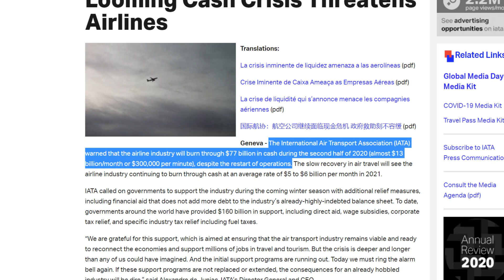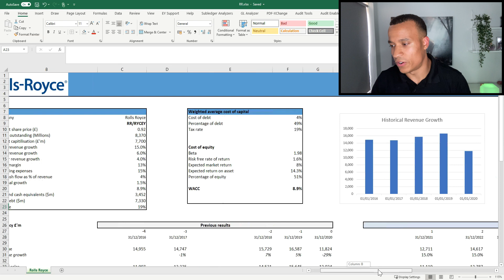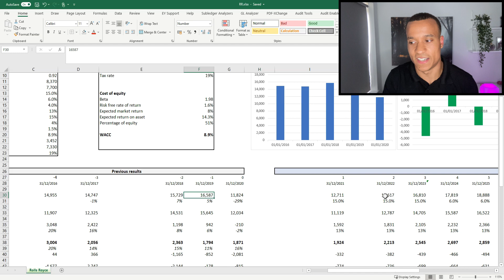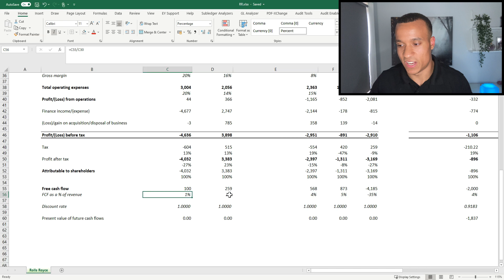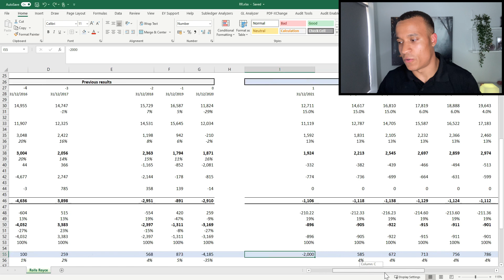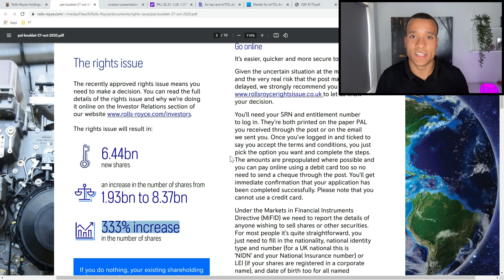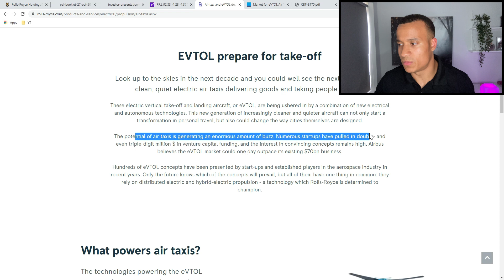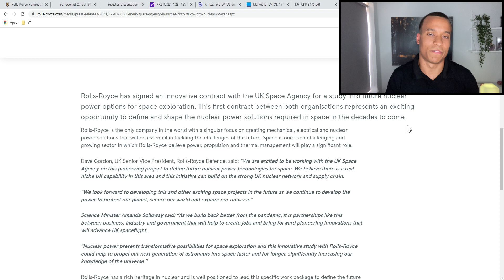Buying Rolls Royce Stock? (RYCEY/RR) - You NEED To Watch This! | Stock Analysis and Valuation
Rolls Royce (RYCEY/RR) is a popular stock among many Youtubers, seen by many as a Peter Lynch style turnaround play. In this video, I run the numbers in my stock analysis to determine the intrinsic value of the company and consider some of the qualitative aspects of the business to conclude on whether I'm buying this stock or not.

My personal opinion on this stock may not resonate with many others, but I hope at the very least, this provides an alternative perspective and food for thought.